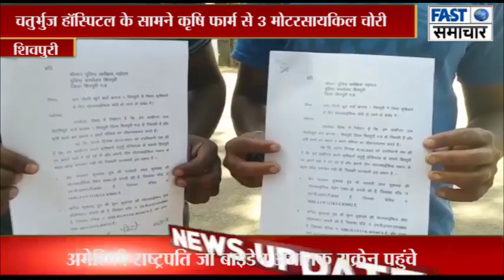चतुर्भुज हॉस्पिटल के सामने क़ृषि फार्म से 3 मोटरसायकिल चोरी, घरों में सो रहे थे मालिक